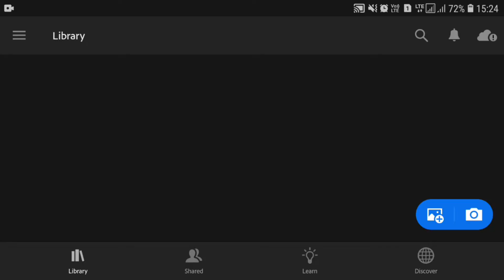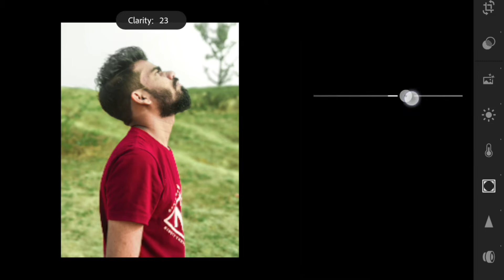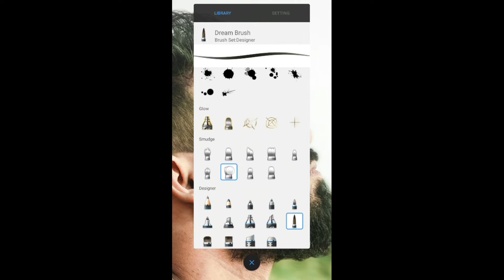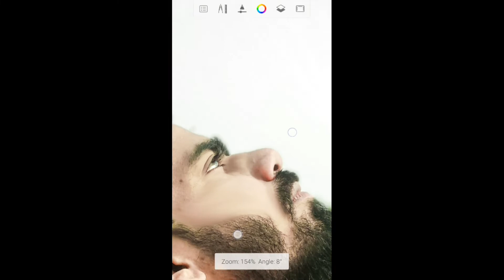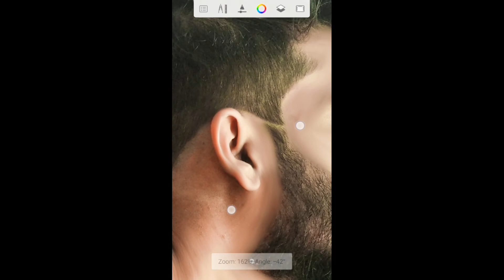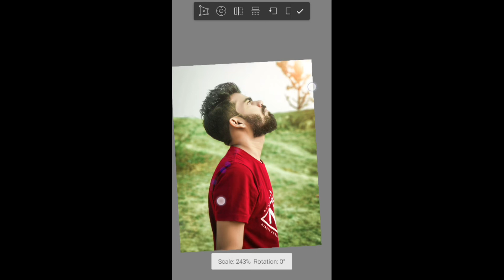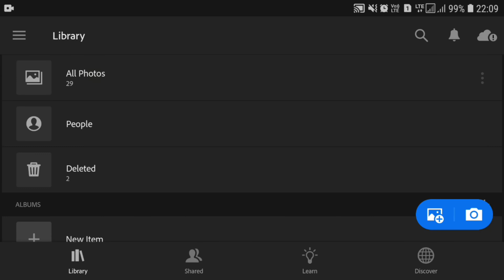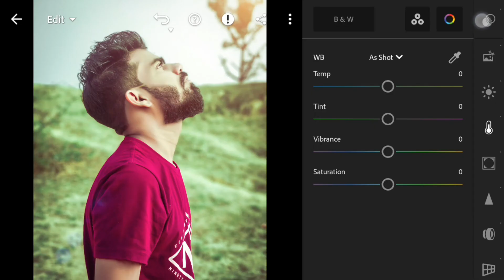Autodesk sketchbook face smooth Full tutorial secret trick || Lightroom photo editing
Lightroom photo editing || Autodesk sketchbook face smooth secret trick || Face smooth tutorial

lightroom photo editing app download
lightroom photo editing background
Lightroom photo editing software
lightroom photo editing apk
lightroom photo editing dow
autodesk face smooth editing
autodesk face smooth editing app download

________________ Music created __________________________

Stream : smarturl.it/HothamMusic

Apka support chahiye yese hi thanks 🙏❤️